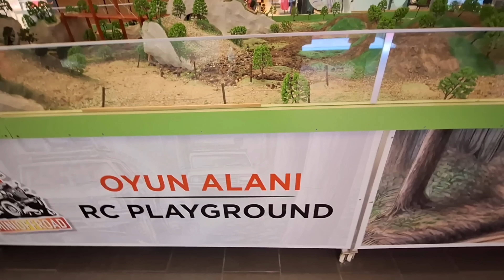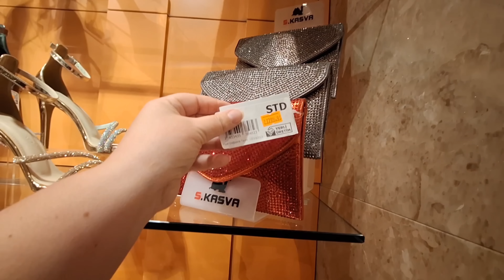TERRASITY ДЛЯ ЛЮБИТЕЛЕЙ ТРАТИТЬ ДЕНЬГИ